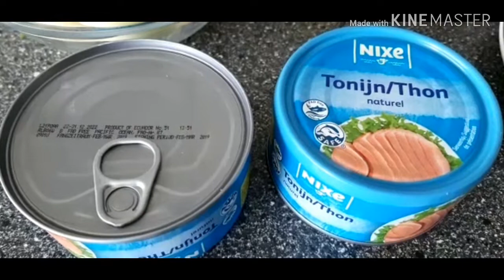Tuna kebab.Tuna burger Тунцовые Котлиты